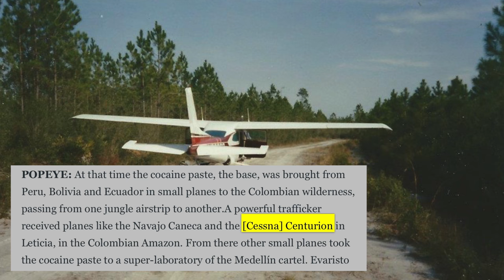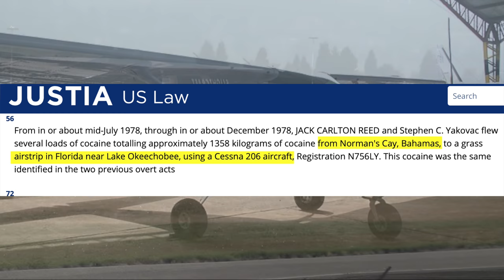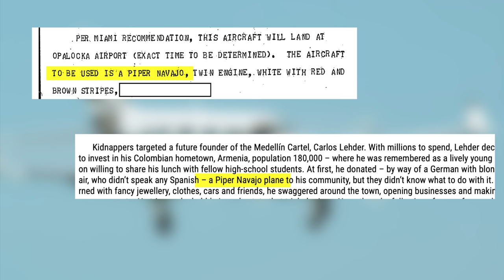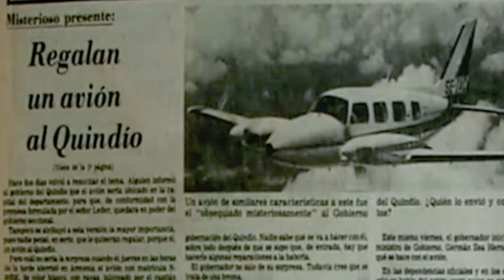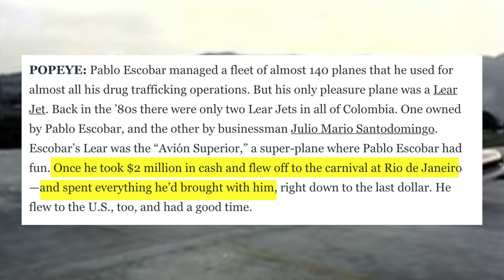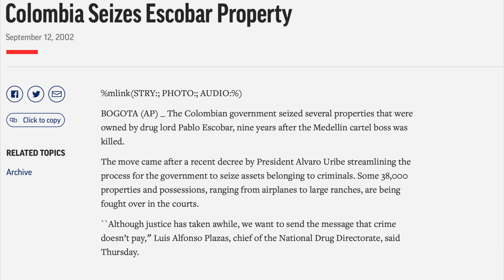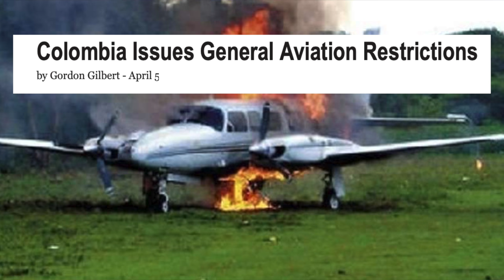The Airplanes Behind the Colombian Cartel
A list of all the documented airplanes that have flown for Pablo Escobar. Shows like Narcos on Netflix tell the story of Pablo Escobar, but I wanted to know the story of his airplanes.

He started smuggling with a Piper Super Cub, then moved on to the Cessna 206 and 210 (maybe the cessna 180 and 207 also). After his smuggling progressed, Escobar moved to the twin engine Piper Seneca and Navajo, followed by the Aero Commander and Beechcraft King Air. Each airplane presented is backed up with articles and photos/videos from the time of the Medellin Cartel.

MUSIC USED
Baila Mi Cumbia - Jimmy Fontanez